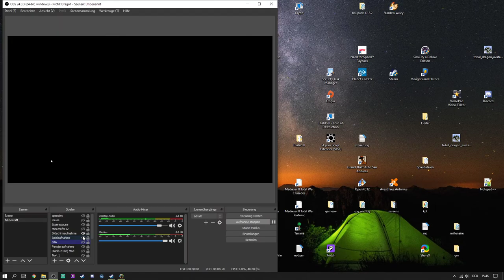Champions of Regnum #7: 1 Jahr BRAZZERZ Clan Event Livestream ab 19 Uhr! - Let's Play RA Alsius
Zusammen spielen wir bei Regnum so schnell wie möglich auf lvl 35+ damit wir Warzone machen können! Jede Unterstützung/Mitspiel hilft uns das Spiel ein wenig bekannter zu machen! Wieder! :)

Server: RA
Reich: Alsius
Char Namen: Dragoshunter, Kirasami und Dragosbarbar
Dragoshunter:
Jäger
Ca lvl 35
Kirasami:
Hexenmeisterin
Ca. lvl 39
Dragosbarbar
Barbar
Lvl 49